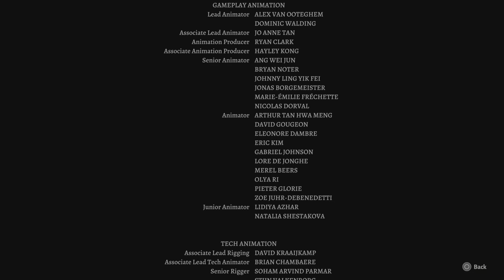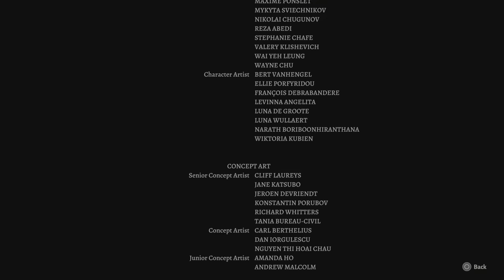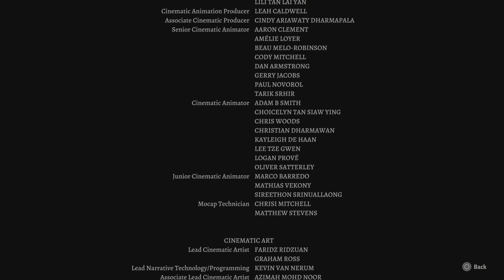Magic Mike's other option